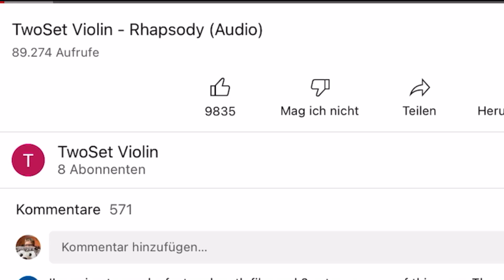SOMETHING HAPPENED TO @twosetviolin (they’re channel is back now, everything is fine, we‘re safe)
The channel of @twosetviolin has lost all subscriber through a glitch or a hacker and their channel is basically broken!!!

UPDATE: TWOSET VIOLIN MADE A VIDEO DISCUSSIN THE TRUOBLE THEY HAVE BEEN HAVING, SO EVERYTHING SHOULD BE FINE!!!

Video here: